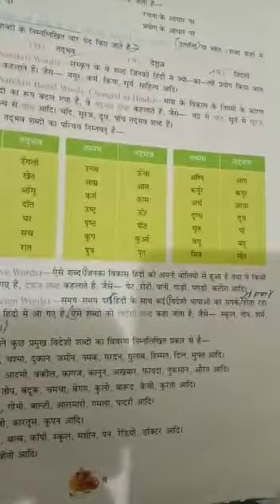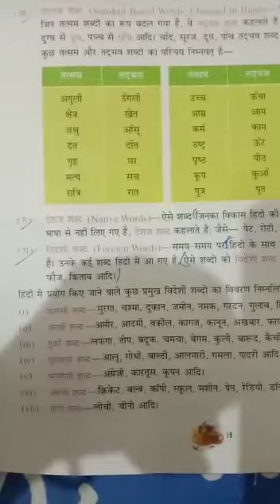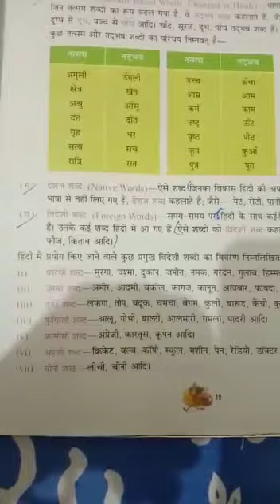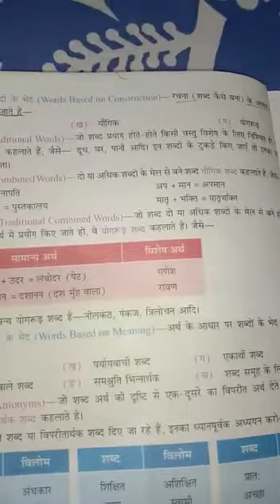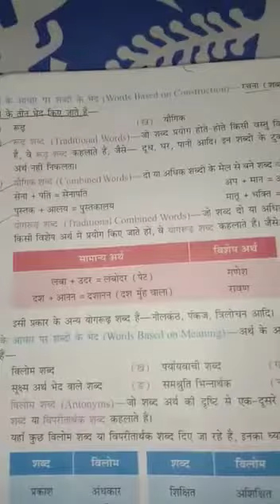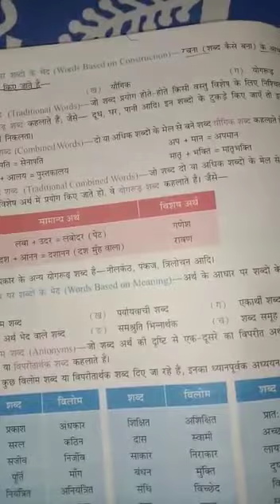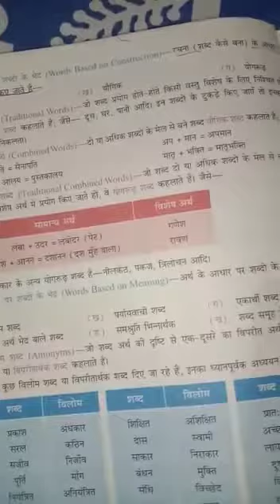Class 6 Hindi VD-21